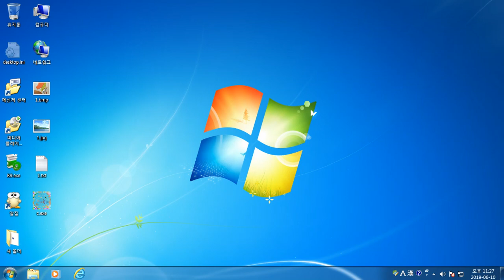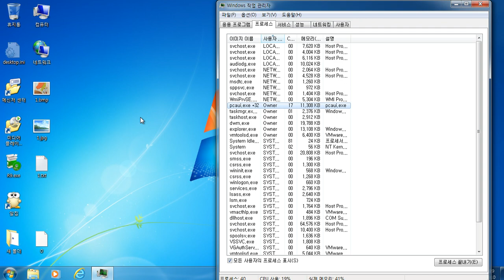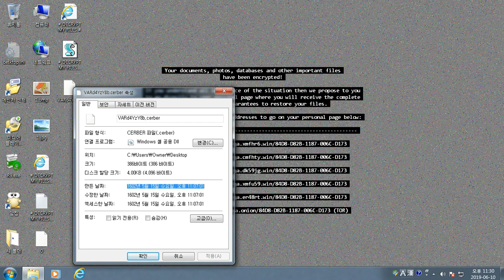케르베르 랜섬웨어 (CERBER Ransomware)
문의 및 질문 연락처